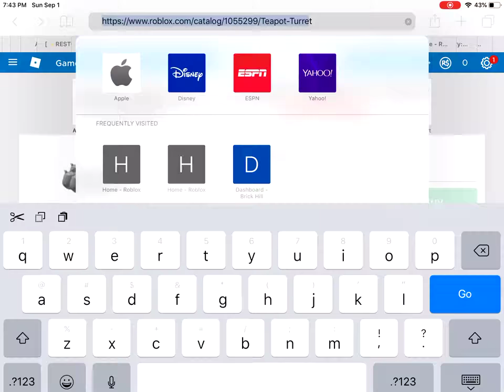How to get the teapot turret and kill people